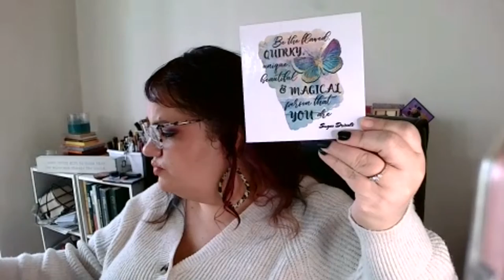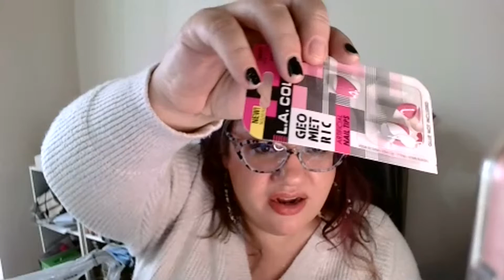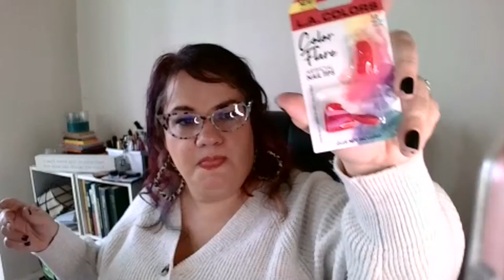40rtyPluss Live #111 - Ranking past 10 palettes used - dollar store finds & beauty chitchat